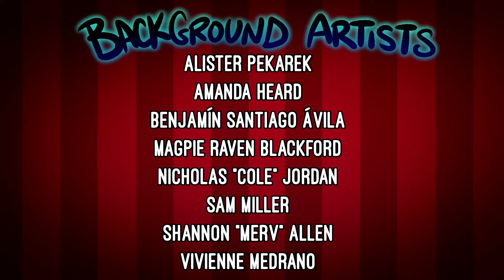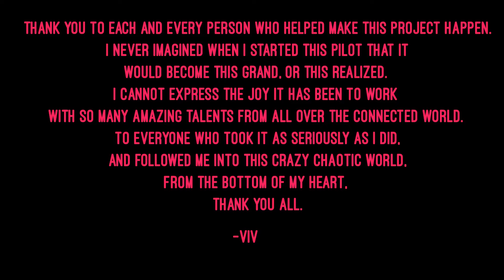HAZBIN HOTEL (PILOTO) - Doblaje Español No Oficial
¡Nuevo vídeo chicos! Después de mucho tiempo esperando para traeros este Doblaje, por fin está aquí el piloto de Hazbin Hotel doblado aprovechando su salida oficial. Es un proyecto con mucho cariño y dedicación que llevaba tiempo queriendo publicar y por fin ha llegado el día. Muchas gracias a todas las personitas que han colaborado y contribuido, espero que el resultado haya valido la espera. Si dais like, comentáis y compartís me hacéis un favor enorme ^^

Poco más que decir, ¡¡¡disfrutad del vídeo y echarle un ojo al canal!!!

Edición, traducción, adaptación y dirección:@zalgodub_yt

· Angel Dust | @exinosgames6897
· Sir Pentious | @rikidubstudios
· Cherri Bomb | @chachidubs4935
· Katie Killjoy | @YukiAisakaOtaku
· Tom Trench | @Semper00
· Vaggie | @athenafandubs
· Alastor | @zalgodub_yt
· Husk | @JustJool
· Extras | @LemurBlack@sonjildodubs1115@Dabinikku